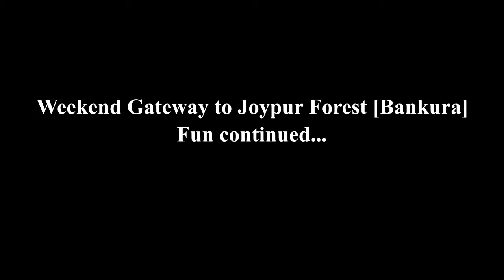Weekend Trip to Joypur Forest | Bankura | Part 2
When we all four have decided to go on a weekend jungle trip then what can be better than a short trip to Joypur forest. The lush green Sal trees of the Joypur range forest, the beautiful road running through the forest and the silence would attract you with the positivity of life.

Joypur range forest located in Bankura district approximately 10 km from Bishnupur and 140 km from Kolkata is anytime best for weekend trips.